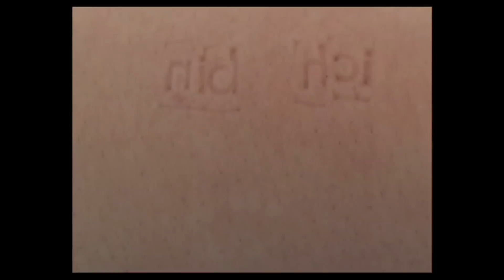fiene scharp - mit haut und haar (art portrait)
Schönheit. Ordnung. Sauberkeit. Reinheit. Perfektion. Für einige der Begehrlichkeiten, seinem Leben eine zivilisierte Richtung zu geben, ist Haar eine Schwachstelle. Haar kann störrisch sein. Wer gepflegt ist, hat sein Haar im Griff. Plätze, an denen Haare deplatziert sind, gibt es auch jenseits der Körperteile, die wir lieber unbehaart hätten, zuhauf: Haare beispielsweise, fallen vom Kopf, um sich mit Kleidungsstücken aufs Engste zu verweben. Als sprichwörtliche oder buchstäbliche in der Suppe, versalzen sie das Leben. Ausgefinkelte wiederum fühlen sich von Filmrollen und Diarahmen statisch angezogen, um bei Präsentationen große Schatten an die Wand zu werfen.

Fiene Scharps Gebrauch von Haar fordert die Überschreitung solcher Grenzen heraus, es verhält den Betrachter zwischen Anziehung und Abstoßung. Ein 100 Zentimeter Quader, gebaut nur aus Menschenhaar, bringt unsere Empfindung ins Wanken. Will man da noch übers Haar streicheln? Von wem stammt es eigentlich? Das fasziniert und ist irgendwie gruselig zugleich. Formen, die wir gewohnt sind, ordnen wir Materialitäten zu. Wellen zum Beispiel oder Striche auf Papier. Solche Formen irritieren, wenn sie aus einem anderen Material sind, z.B. aus Menschenhaar. Haar, fällt es ungewollt auf Gegenstände, die dafür nicht vorgesehen sind, verformt diese, auch im richtigen Leben. Es bringt uns dem Absterben näher, es verletzt. Unser zivilisatorischer Blick hat den vitalen Körper mit dem integren vertauscht, unversehrt und sauber, was von ihm abfällt ist Abfall, Herbst des Lebens.

Haut, an der wir den Zustand der Getrenntheit wie auch der Durchlässigkeit, unsere Berührbarkeit, fühlen, spielt neben Haar eine wichtige Rolle in den Arbeiten Fiene Scharps. Was sich berührt, ist auf prekäre Weise miteinander verbunden. Berührung macht Nähe spürbar, jenen Abdruck der Getrenntheit. Um den komplexen Beziehungen der Berührung beizukommen, nutzt die Künstlerin die Möglichkeiten der Videoarbeit: zwischen zwei Fingern eingespannt sträuben sich dünne Haare als Barriere der Berührung hörbar; zwischen zwei Händen schmilzt eine raue Platte aus Eis zu einem polierten, glasklaren Abdruck des Ineinander. Selbst wenn die Betrachter aufs Hören und Sehen beschränkt sind, ihr Tastvermögen steht ihm Vordergrund und kann doch nicht als selbstverständlich vorausgesetzt werden. (wh/jn)